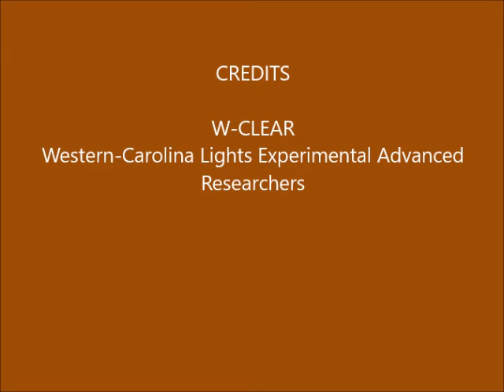Brown Mountain Lights Camera 2 September 10-11, 2017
Dusk-to-dawn 60-second images. Cloudy with the approach of hurricane Irma. Some hikers on the trail on Shortoff.Some vehicle lights on Dogback.